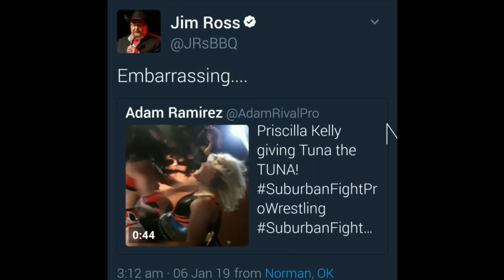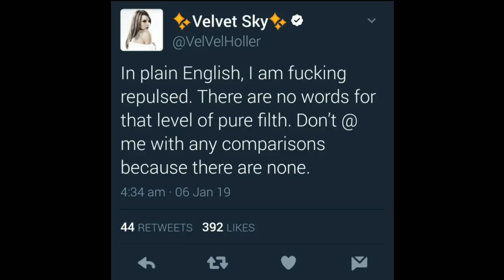Video goes Viral of Priscilla Kelly pulling Tampon out of herself. Wrestling News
So here is the video of Female Indie Wrestler pulling Tampon out of herself and choking her opponent Tuna with it.